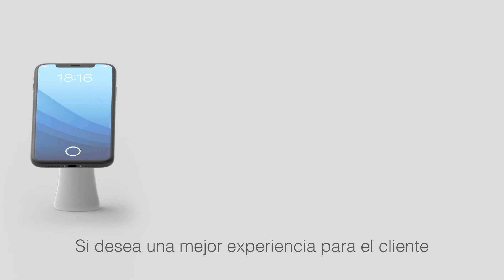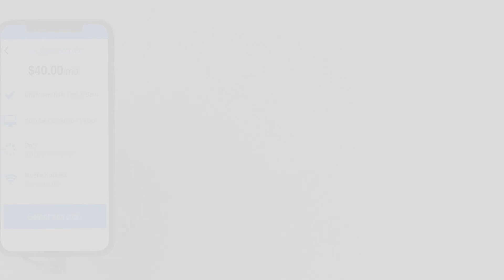InVue OnePOD Merchandising & Security Platform Overview in Spanish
An overview of InVue's OnePOD platform in Spanish. The OnePOD platform is a merchandising and security platform that offers a clean design and customer experience, multiple security levels, ability to cross-merchandise, and works with the InVue OneKEY and Software suite.

Una visión general de la plataforma OnePOD de InVue en español. La plataforma OnePOD es una plataforma de comercialización y seguridad que ofrece un diseño limpio y una experiencia para el cliente, múltiples niveles de seguridad, capacidad de cruzar mercancías, y funciona con InVue OneKEY y la suite de software.